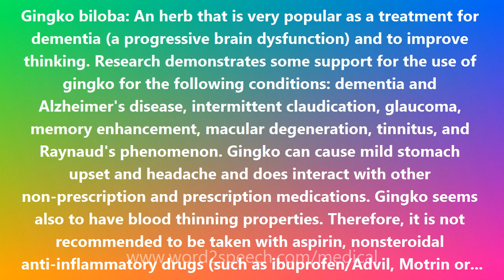Gingko biloba - Medical Definition and Pronunciation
Title: Gingko biloba

Gingko biloba: An herb that is very popular as a treatment for dementia (a progressive brain dysfunction) and to improve thinking. Research demonstrates some support for the use of gingko for the following conditions: dementia and Alzheimer's disease, intermittent claudication, glaucoma, memory enhancement, macular degeneration, tinnitus, and Raynaud's phenomenon. Gingko can cause mild stomach upset and headache and does interact with other non-prescription and prescription medications. Gingko seems also to have blood thinning properties. Therefore, it is not recommended to be taken with aspirin, nonsteroidal anti-inflammatory drugs (such as ibuprofen/Advil, Motrin or naproxen/Aleve), or medications to prevent blood clotting (anticoagulants) such as warfarin/Coumadin. Gingko should be avoided in patients with epilepsy taking seizure medicines, such as phenytoin /Dilantin, carbamazepine/Tegretol, and phenobarbital. Also, antidepressants, medications for hypertension, medications to lower blood sugar, cyclosporine, and thiazide diuretics.